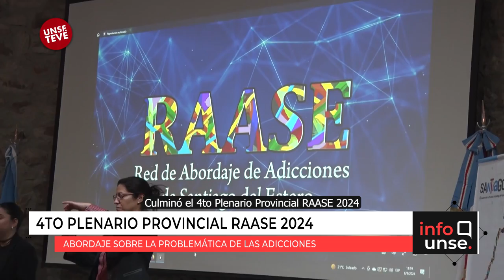La UNSE fue sede del Plenario provincial RAASE sobre abordaje de adicciones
🔹 El rector Ing. Héctor Paz, participó del acto de cierre de este plenario, que tuvo como sede en su primera jornada  a nuestra Universidad.